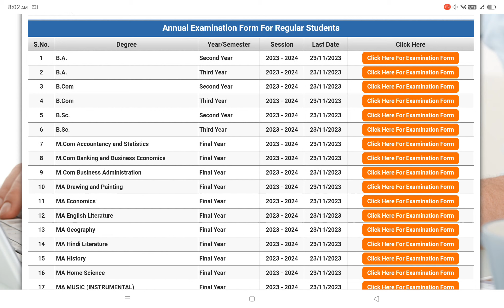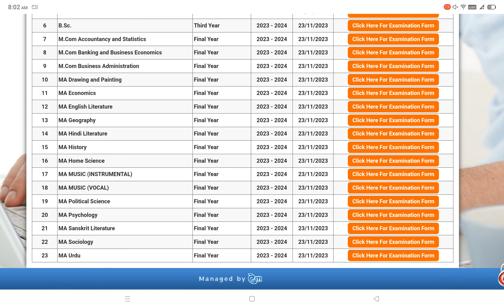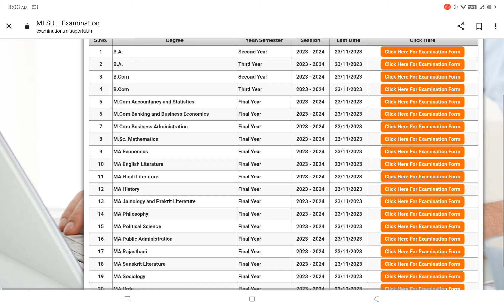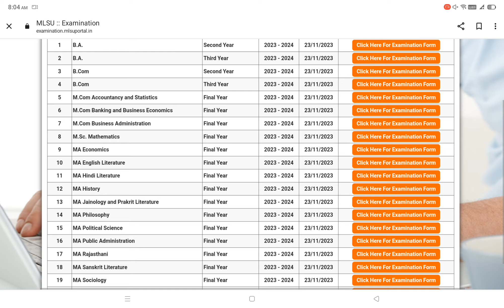mlsuexamformlastdate mlsuexam mlsu mlsuexamform2024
mlsuexamformlastdate
mlsu all class exam form fees
MLSU EXAM FORM 2024 | MLSU REGULAR NON EX EXAM FORM | HARDCOPY| UG PG EXAM FORM 2024 | FULL DETAILS
MLSU प्राइवेट और रेगुलर स्टूडेंट  परीक्षा फॉर्म 2024
abc id kaise banaye 👇

mlsu online exam form
Examination Form
Global web icon
MLSU Online Examination Portal
STUDENTS CORNER
FACULTY PROFILE
MEDIA
HELPLINE
UDAI-PRABHA
Examination
Online Examination Form
Examination Notifications
University Examinations & Results

- Examination Form
- Admit Card
- Examination Time Table

Examination Results
- UG/PG and Semester Results
- Revaluation Results
- Other Misc Courses Results

Student Helpline
- Submit Grievance
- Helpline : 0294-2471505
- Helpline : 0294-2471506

-सवयं की उत्तर पुस्तिका लेने हेतु आवेदन( Download Form)
- Migration Form/Provisional Certificate/Merit Certificate/Duplicate Marksheet etc
- Examination Notifications
- Examination Time Table Notifications
Mlsu
Mohanlal Sukhadia University, Udaipur (NAAC Accredited 'A' …

Examination
MLSU Examination Form. Mohanlal Sukhadia University, Ud…

Online Supplementry System
Online Supplementry System - MLSU :: ONLINE EXAMINATI…

Click Here to Convert in Hindi
Click Here to Convert in Hindi - MLSU :: ONLINE EXAMINAT…

Other content from examination.mlsuportal.in
Admit Card Download - Mlsu :: Online Examination Portal
Examination Results - Mlsu :: Online Examination Portal
Student Portal - Mlsu :: Online Examination Portal

EXPLORE 6 RELATED PAGES
MLSU Admit Card 2023 (OUT) - Download Exam Admit Card - …
MLSU Admit Card 2023 – Mohanlal Sukhadia University has released MLSU admit card for various courses online on the official website. …
1
Global web icon
2
Global web icon
examination.mlsupor…

3
Global web icon
University Examinations & Results :: Mohanlal …
4
Global web icon
5
Global web icon
results.mlsuportal.in
MLSU :: Examination - MLSUPORTAL.IN
S.No. Degree Year/Semester Session Click Here; 1 B.Sc. Biotechnology ( Reg / EX ) B.Sc.
6
Global web icon
examination.mlsupor…
 Annual/Diploma Examination Form
Regular Annual/Diploma Examination Form
Ex Annual/Diploma Examination Form
Regular/Ex Annual Improvement Form
NC/PRIVATE Annual Examination Form
NC/PRIVATE Annual Improvement Form
Change Category From Regular to NC/PRIVATE
Change Category From NC/PRIVATE to Regular
examination form mlsu
mlsu exam form 2024
mlsu exam time table
mlsu online form
mlsu exam form 2023
mlsu exam portal
mlsu exam form 2022 23
mlsu exam form
mohan lal sukhadiya university exam form
mlsu ba exam form
mlsu bsc exam form
mlsu bcom exam form
mlsu ma exam form
mlsu msc exam form
mlsu regular exam form
mlsu non exam form
mlsu ex student exam form
rajasthan university exam form
mlsu exam form 2023 latest update
mlsu exam fees
mlsu exam
mlsu ma private form 2024
mlsu online form
ba private kaise kare
mlsu Ba private form 2024
mlsu B.COM private form 2024
mlsu B.SC private form 2024
MLSU PRIVET & REGULAR STUDENT EXAMINATION FORM 2024 FULL DETAILS
mlsu ma private form 2024 mlsu Ba private form 2024
mlsu B.COM private form 2024 mlsu B.SC private form 2024
mlsu ka exam form kaise bharte hai
ba first year ka exam form kaise bhare
B.A B.Sc M.A M.Sc Exam Form 2024 Start | All University UG PG Exam Form 2024 Last Date